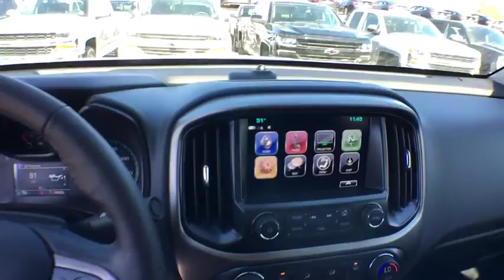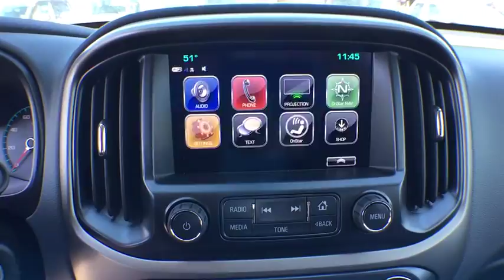2017 Chevrolet Colorado Denver, Lakewood, Wheat Ridge, Englewood, Littleton, CO CV3848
2017 Chevrolet Colorado  - Stock#: CV3848 - VIN#: 1GCPTDE11H1195269

11001 West I-70 Frontage Road N

2017 Chevrolet Colorado Z71 2.8L Duramax Turbodiesel 4WD.brbr28/20 Highway/City MPGbrExit Kipling, Exit Ward, but Exit the GIANT Medved Autoplex. Everyone said, Go to Medved!